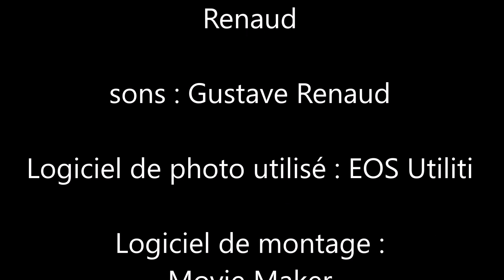La bataille des soldats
stop motion soldats